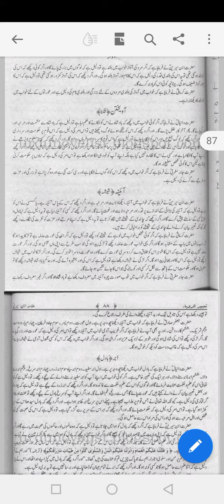khawab mi Sheesha dekhna ki tabeer